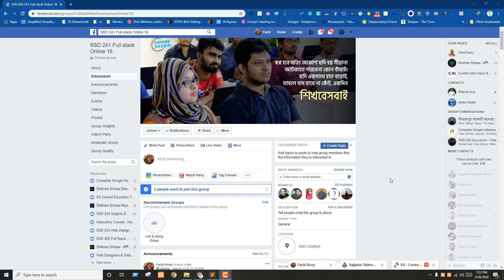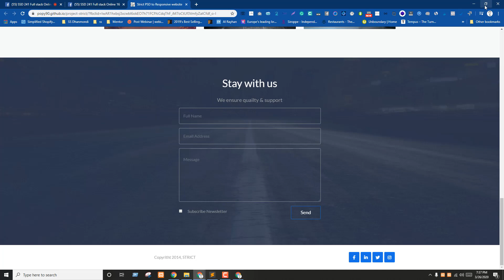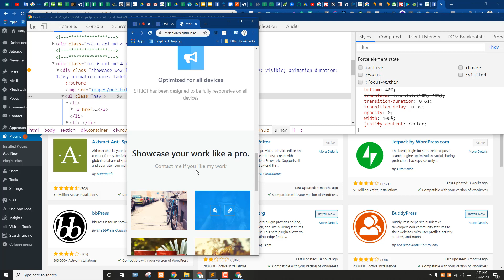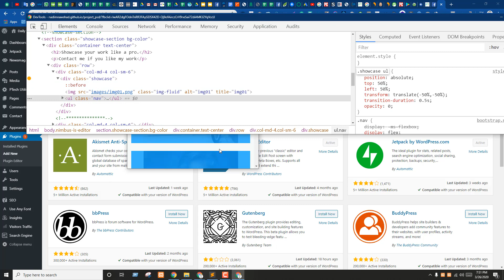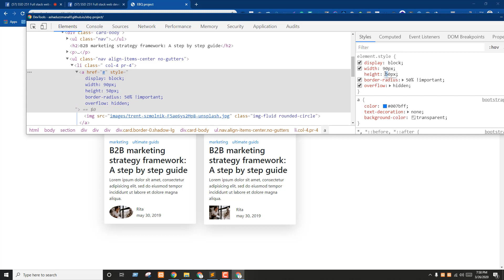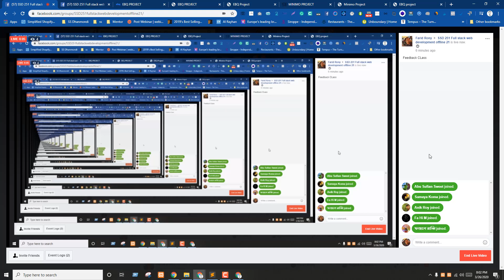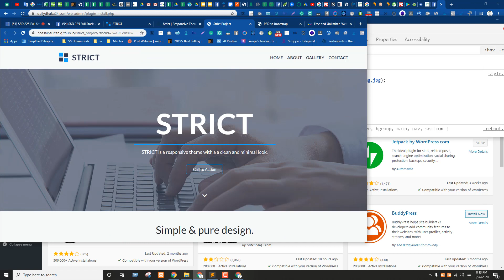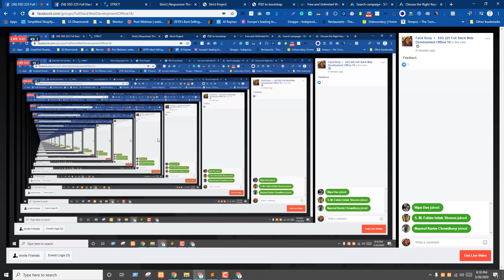Project Feedback SSD 151, 225, 241 Batch